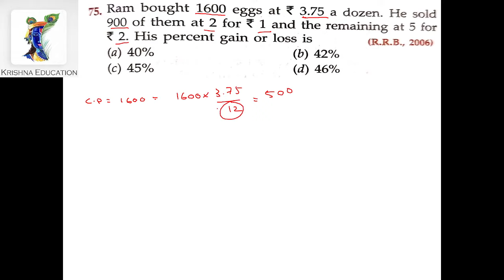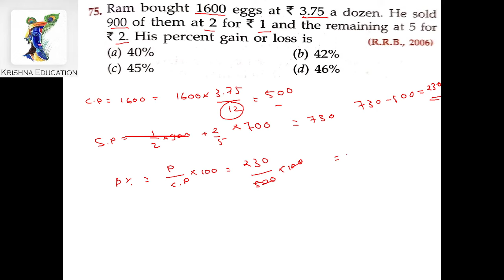Ram bought 1600 eggs at ₹ 3.75 a dozen. He sold 900 of them at 2 for ₹ 1 and the remaining at 5 for